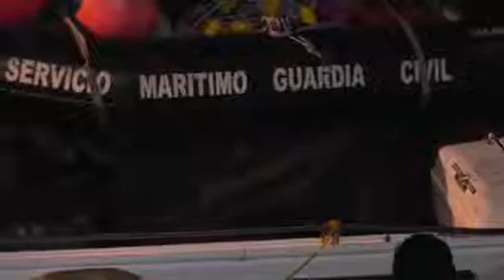Spain finds 17 dead migrants, 100 survivors in Mediterranean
Cadiz: Spanish rescue workers combed the seas and shores of southern Spain on Tuesday, searching for 17 missing migrants a day after finding the bodies of 17 other migrants who died trying to cross the Mediterranean in boats departing from North Africa.